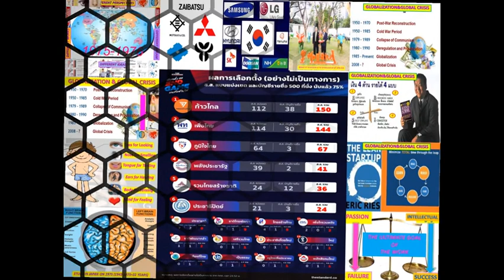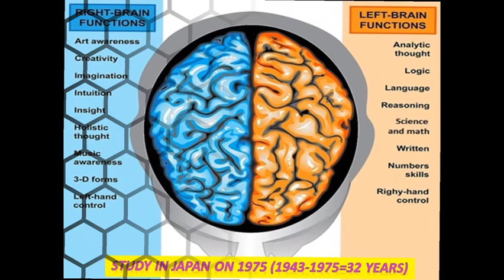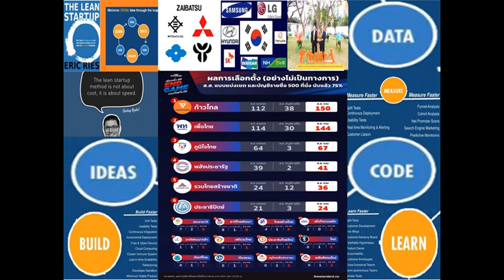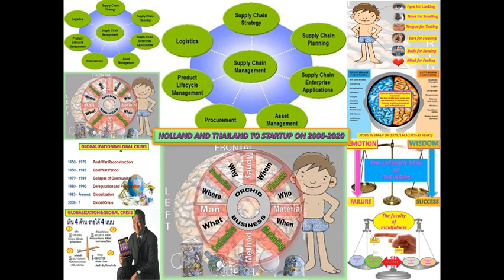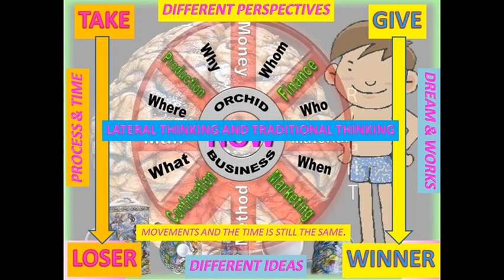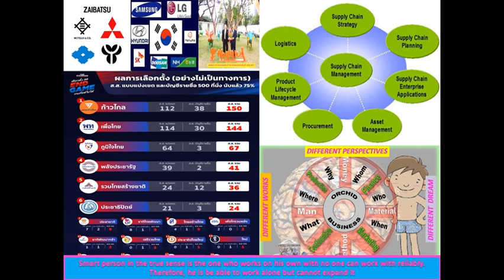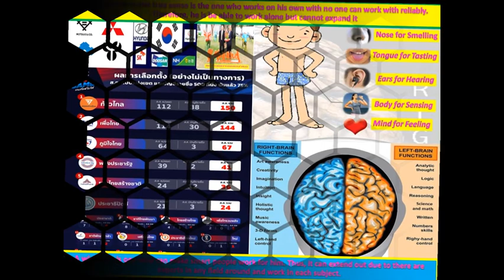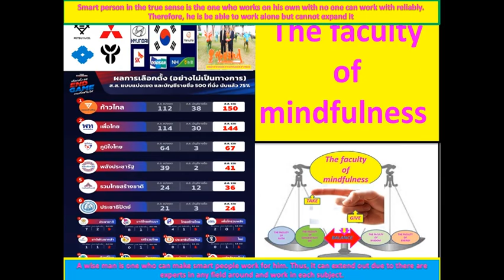LANNA#THAILAND_ONENESS_1993#MON_PARK#DIMENSION_6#NETERLANDAI#WORLDMOBILITY#RINEN#CHAEBO#UNIVESALLAWS